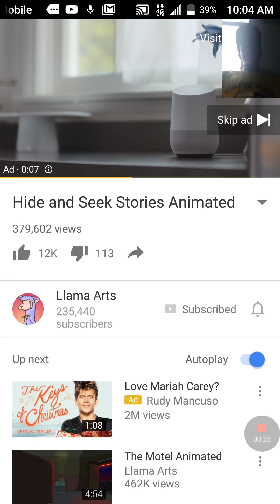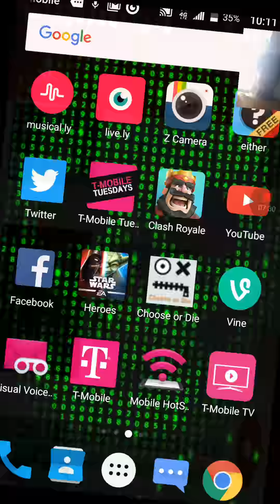Reacting to Hide and go seek stories animated.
Good job Llama Arts for animating this story.And happy Christmas Eve everyone.